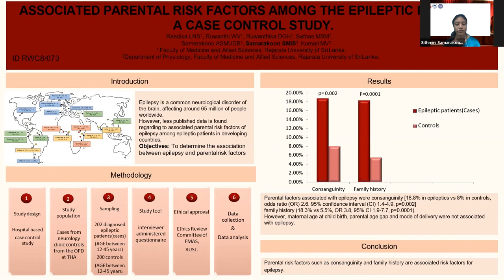APACPH Conference Oral Presentation Randika LNS RCW8 073